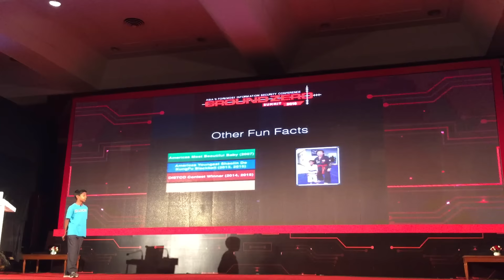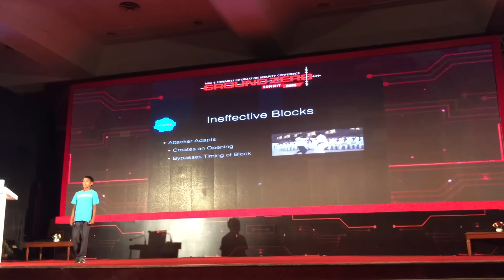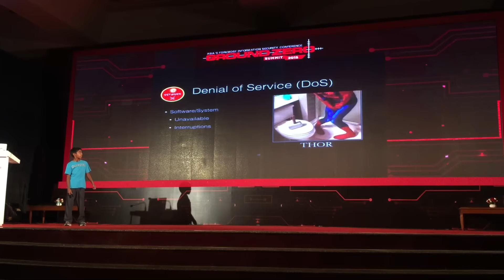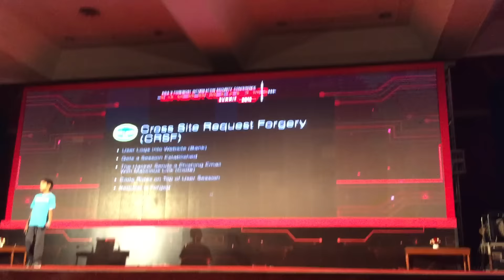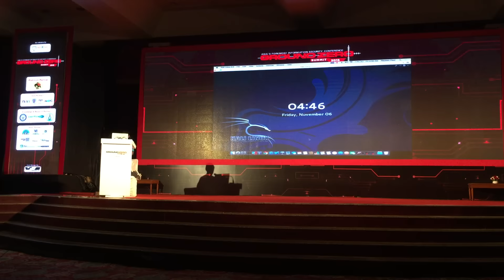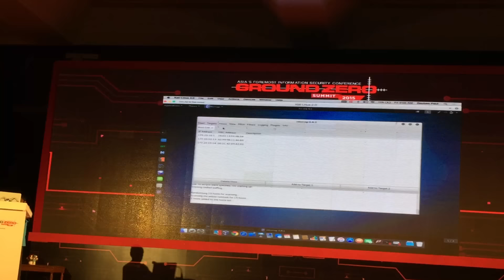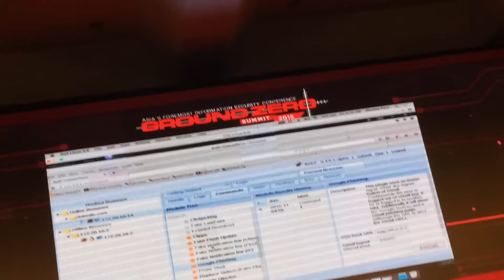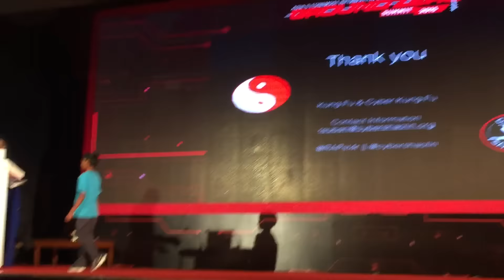Reuben Paul - The Art Of Cyber Kung Fu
9 year old Reuben Paul aka RAPst4r leverages his experience in Shaolin Do Kung Fu as a 2nd degree black belt to teach Cyber Security concepts at the Ground Zero InfoSec Summit 2015.